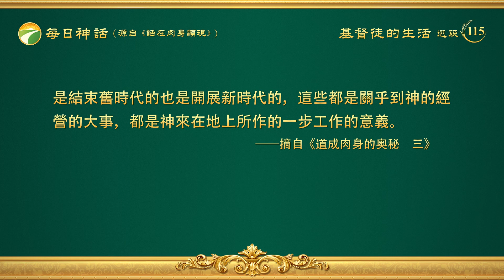每日神話 - 道成肉身系列 選段115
神道成肉身并不是有意讓人認識他的肉身，也不是為了讓人分辨神道成的肉身與人的肉體有何區别，也不是為了操練人的善辨能力，更不是有意讓人來敬拜神所道成的肉身，而神從此大得榮耀，這些都不是神道成肉身的原意，神道成肉身也不是為了定人的罪或有意顯明人，或有意與人過不去，這都不是神的原意。他每次的道成肉身都是不可避免的工作，是為了他更大的工作、更大的經營他才這樣作，并不是像人想象的那樣。神來在地上都是工作的需要，都是必須的，并不是有意來到地上看看，而是來作他該作的工作，否則，他何必擔這麽重的擔子、冒這麽大的風險作這工作呢？神道成肉身都是迫不得已的，都是有特别意義的，若只是為了讓人看看、開開眼界，那他絶對不會輕易來在人間的。他來在地上是為了他的經營，為了他更大的工作，為了他能將人更多地得着，他來了是代表時代，是來打敗撒但，而且是穿上肉身來打敗撒但，更是為了帶領全人類的生活，這都關乎到他的經營，是關乎全宇的工作。若神道成肉身僅是為了讓人認識他的肉身，讓人開眼界，那他何不到各國去周游一番呢？這不是極容易的事嗎？但他却没有那樣作，而是選擇了合適的地方來落脚，開始了他該作的工作。就這一個肉身就相當有意義，他代表整個時代，他又開展了整個時代的工作，他是結束舊時代的也是開展新時代的，這些都是關乎到神的經營的大事，都是神來在地上所作的一步工作的意義。
                                                                            ——《話・卷一　神的顯現與作工・道成肉身的奥秘　三》